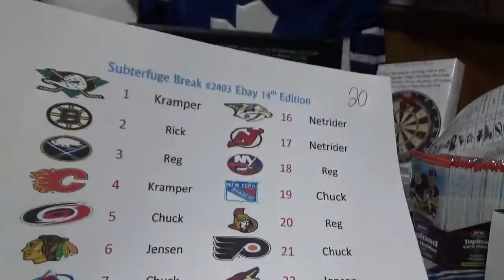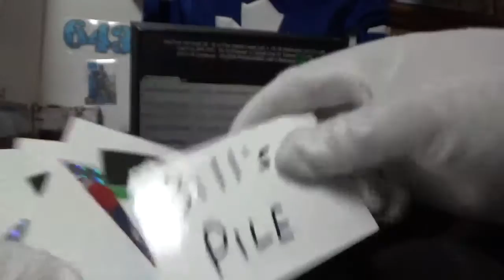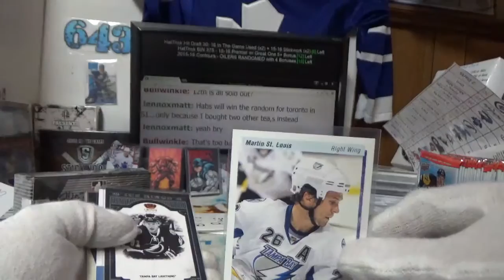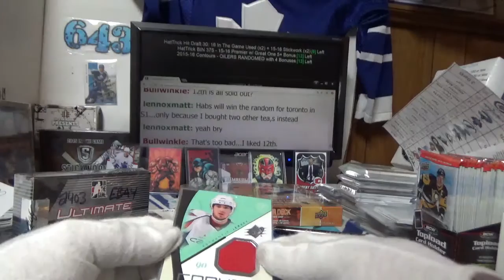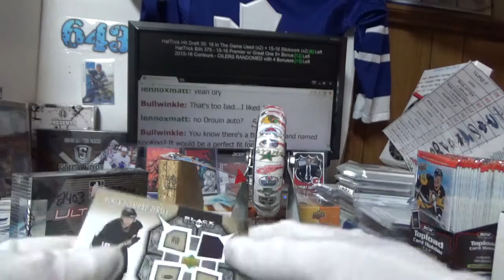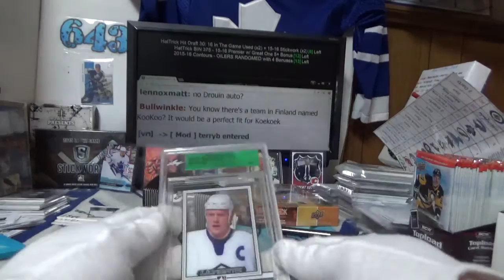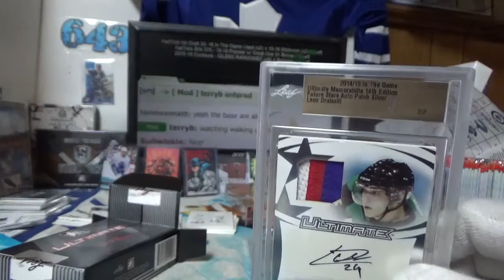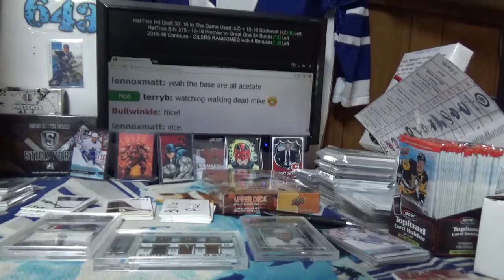ITG 14th Edition | Subterfuge Box Break #2403